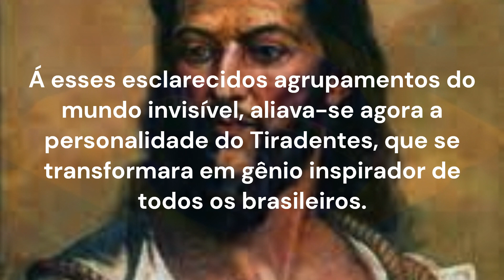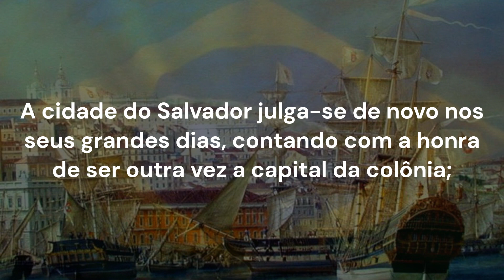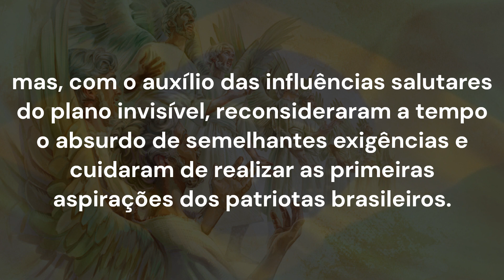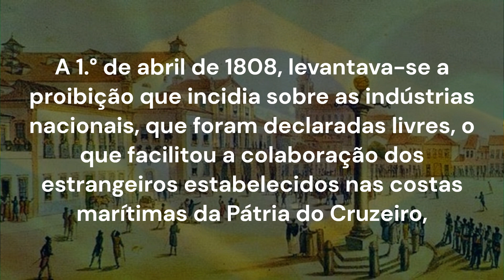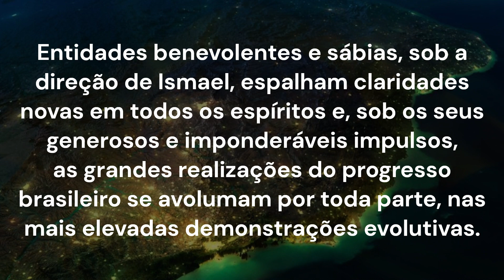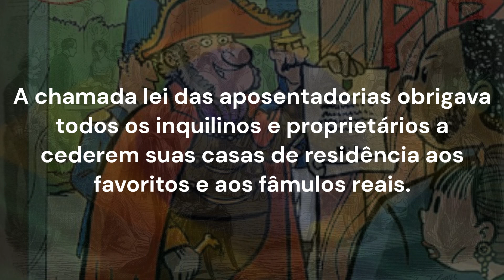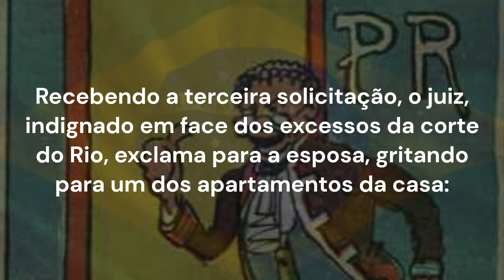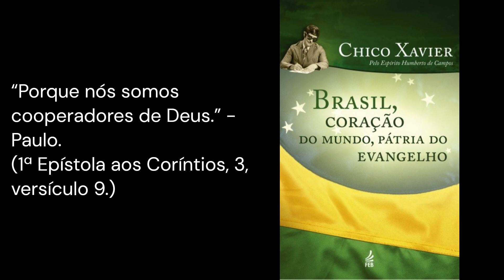D. JOÃO VI NO BRASIL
Brasil, Coração do Mundo, Pátria do Evangelho
Chico Xavier e Humberto de Campos